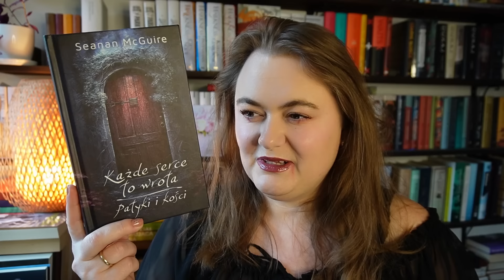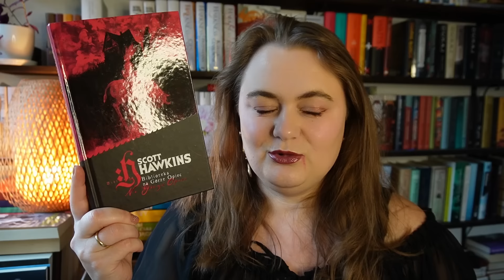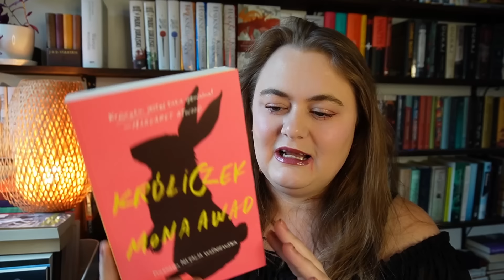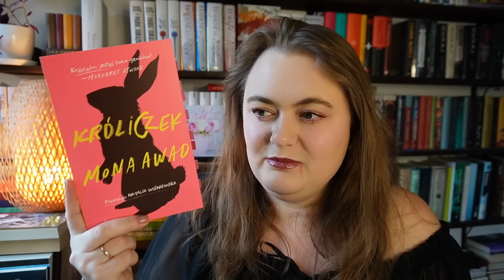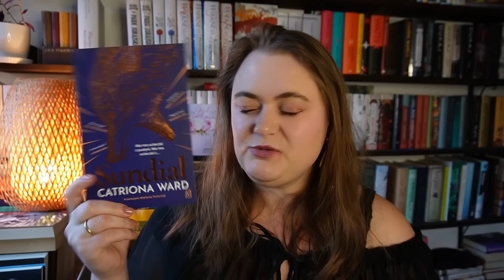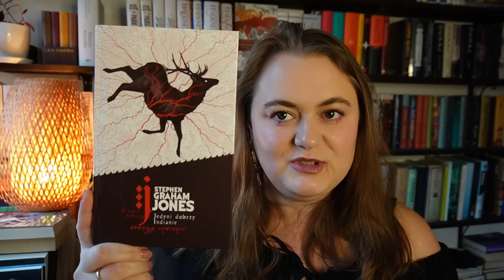Najlepsze powieści grozy, horror i dziwne, niepokojące książki🕯️👺 TBR i polecenia od widzów 👻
Witajcie ma moim kanale! 🎃

Dziękuję! 💖

00:00 Wstęp

01:02 Moje rekomendacje
Każde serce to wrota. Patyki i kości - Seanan McGuire
Biblioteka na Górze Opiec - Scott Hawkins
Mapa wnętrza - Stephen Graham Jones
Dziennik mojego głodu - Claire Kohda
Nie ma wędrowca - Wojciech Gunia
Króliczek - Mona Awad
Grobowa cisza, załobny zgiełk - Yōko Ogawa

6:29 Polecenia od widzów
Nauka chodzenia - Dolki Min
Człowiek, który kochał mowę węży - Andrus Kivirähk
Gąsienica - Edogawa Rampo
Plugawy ptak nocy - José Donoso
Strega - Johanne Lykke Holm
Inkub - Artur Urbanowicz
Szczelina - Jozef Karika
Dom wszystkich snów - Wojciech Gunia
Powrót - Wojciech Gunia
Dom z liści - Mark Z. Danielewski
Diabeł zza okna - Anna Musiałowicz
Tajemne rysunki - Jason Rekulak
Poławicz - John Langan
Uzumaki: Spirala - Junji Ito
Lato kiedy umarł Hikaru - Mokumokuren
Dom sióstr marnotrawnych - Krystal Sutherland
Wiedźmy - Emilia Hart
Cmentarz osobliwości -  Paulina Hendel
Czerwony smok
Milczenie owiec
Hannibal
Hannibal. Po drugiej stronie maski - Thomas Harris
Paranormalia. Prawdziwe historie o nadprzyrodzonych doświadczeniach - Natalia Turska
Domy i inne duchy - Marta Bijan
Miasteczko Salem - Stephen King
Misery - Stephen King
Może pora z tym skończyć - Ian Reid
Johny poszedł na wojnę - Dalton Trumbo
Mnich - Matthew Gregory Lewis
Harry Angel - William Hjortsberg
Wigilia pełna duchów
Z duchami przy wigilijnym stole
Gwiazdka z duchami
Duchy nocy wigilijnej
Duchy zimowej nocy

25:14 TBR
Terror - Dan Simmons
Sundial - Katriona Ward
Ostatni dom na zapomnianej ulicy - Catriona Ward
Czerwone drzewo - Caitlín R. Kiernan
Jedyni dobrzy Indianie - Stephen Graham Jones

▶️ 30 dni okresu próbnego na Legimi (olbrzymia biblioteka ebooków oraz audiobooków)

✨ANONIMOWA KSIĘGA SKARG I ZAŻALEŃ✨ (może nawet pochwał) pod tym linkiem możesz zostawić anonimową wiadomość, zażalenie, dać upust swoim emocjom, zadać pytanie, cokolwiek. Raz na jakiś czas będę sprawdzać wpisy i reagować w miarę potrzeb

⚪ Instagram, głównie o pieskach, trochę o książkach: krysia.z.kanalu.o.ksiazkach